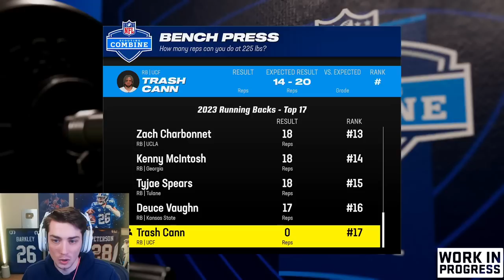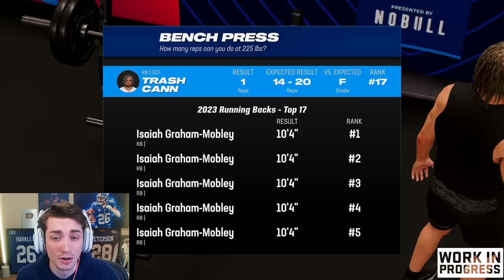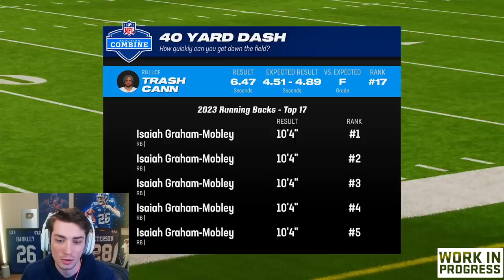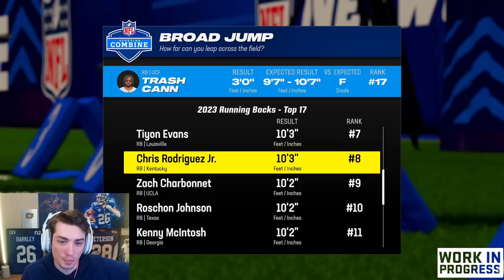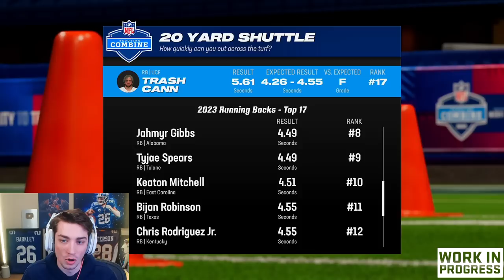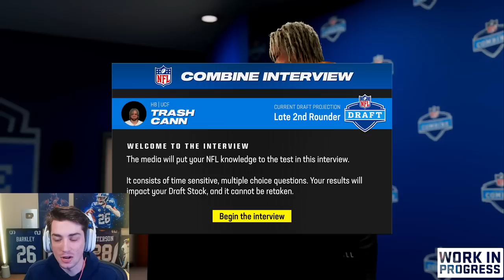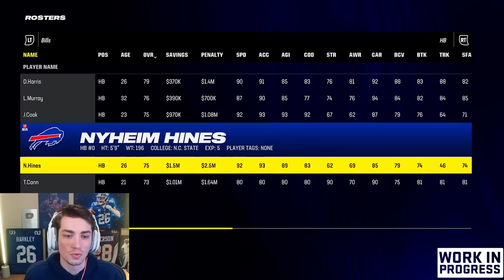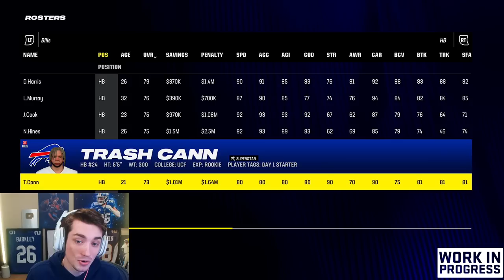I FAILED the NFL Combine in Madden 24 Superstar Mode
This video is presented by EA Creator Network